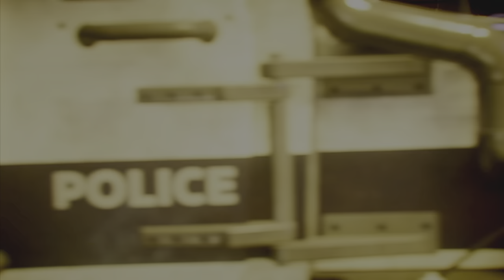GOTHAM KNIGHTS Walkthrough Gameplay Part 1 - INTRO Batman Is Dead Batman vs Ra's al Ghul